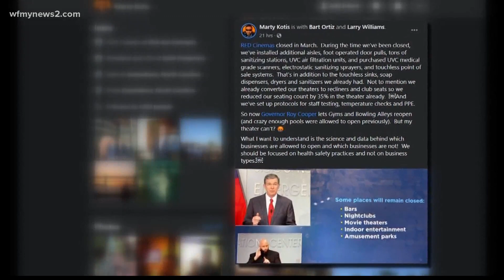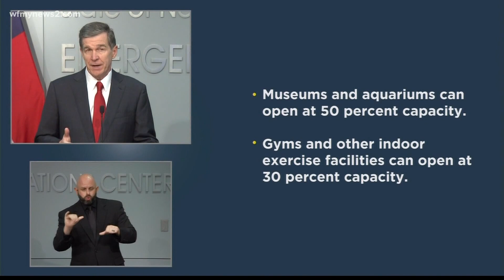Businesses still feeling a negative impact even with Phase 2.5 around the corner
Some businesses will finally be allowed to reopen, but many will remain closed when Phase 2.5 starts this Friday.